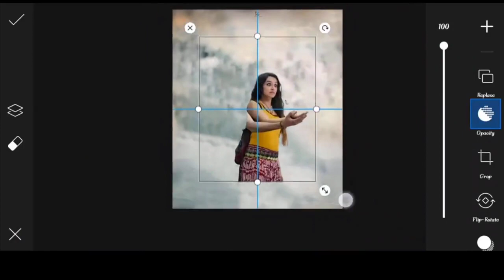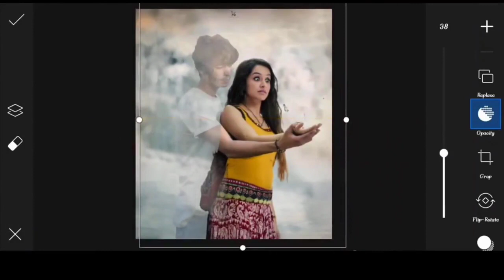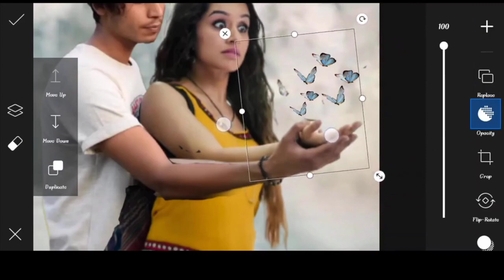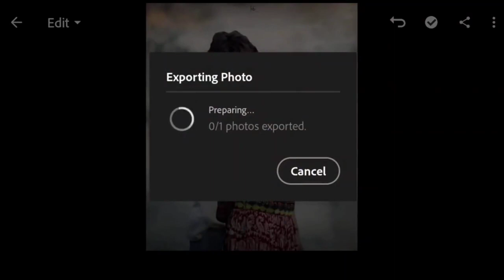Snapseed Oil Pant Face Smooth Photo Editing || Snapseed Skin Smooth Photo Editing//photo editing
Online

PicSArt,
lightroom Editing
Snapseed Editing

Your qurries ✅

mobile se cb edit kaise kare
cb photo editing new trick

1. Photo editing PicsArt
2. PicsArt Tutorial
3. PicsArt photo editing
4. Lightroom photo editing
5. Autodesk photo editing
6. Snapseed photo editing
7. Editing Tutorial
8. Photo editing